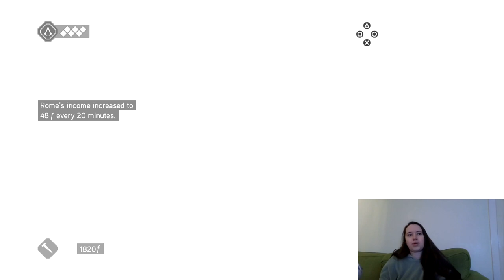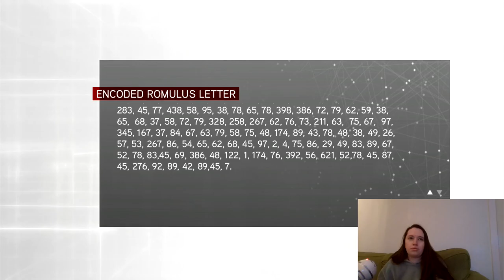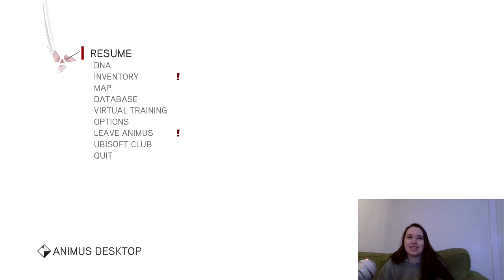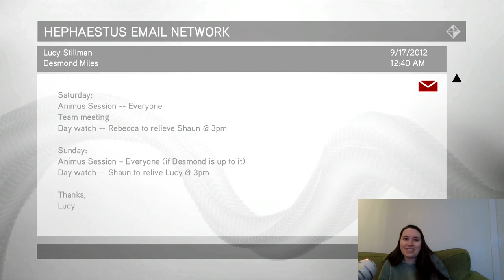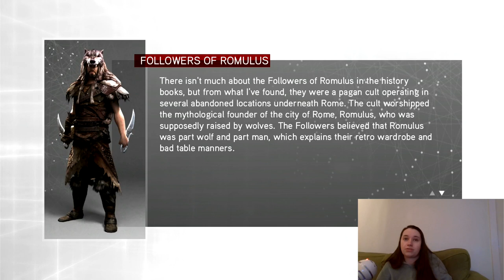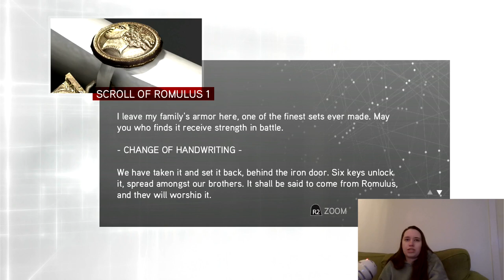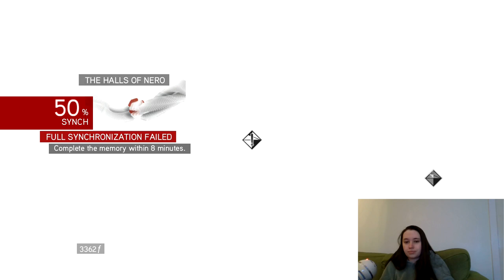LozPlayz Assassin's Creed Brotherhood (PART 3)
I have a fight with a Borgia tower, Ezio goes for a horse ride with Machiavelli, and we explore a Romulus Lair. It's all fun and games in Roma!